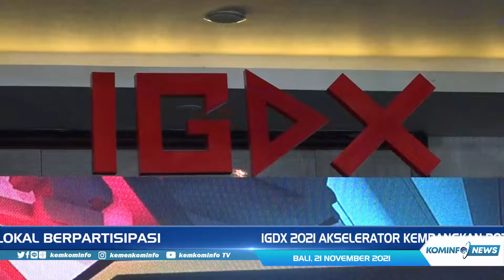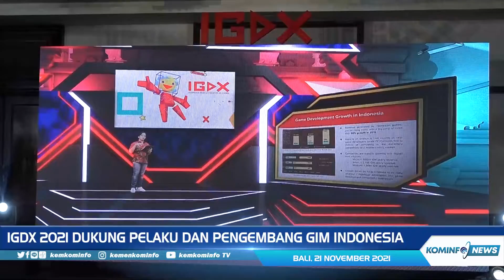Kembangkan Potensi Gim Nasional, Kominfo Akselerasi dan Lindungi Ekosistem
Line: @kemkominfo